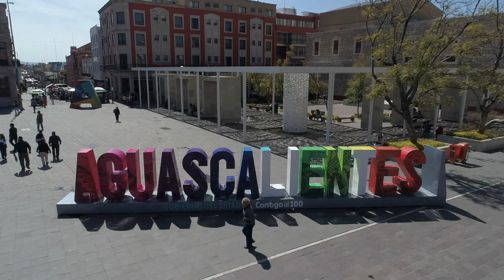Preventivo Diarios Mercado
Serie original de UAATV